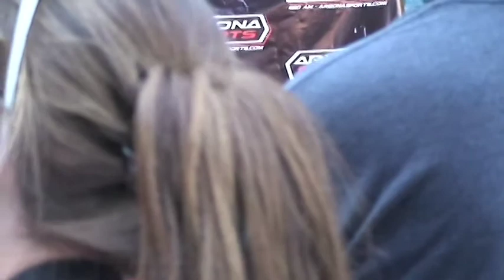Fan Fest 2012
On this Vlog: we go to see the N.L West division champs the D-Backs at 2012 fan feast. we watch the broadcasters interview the D-Back players in this video Chris Young, Ryan Robert,Stephen Drew,Aaron Hill.